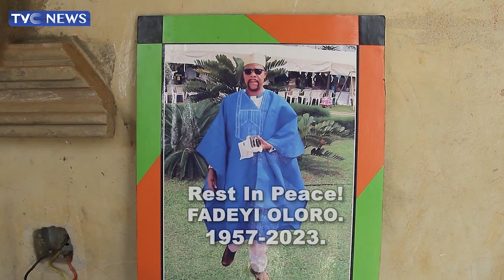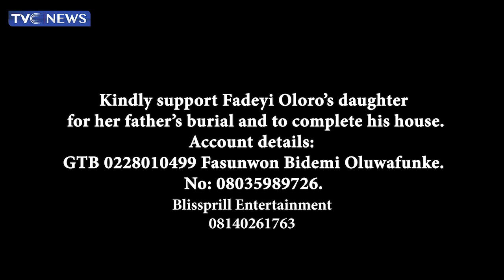(WATCH) Family Announces Burial Dates For Veteran Nollywood Actor, Fadeyi Oloro